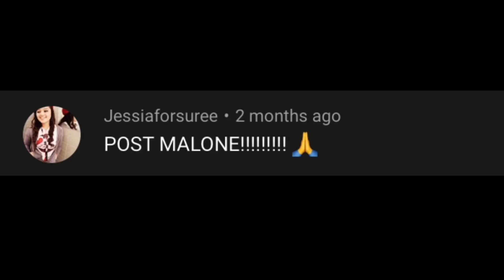Best Post Malone Town Tunes for Animal Crossing New Horizons ACNH Suggestion Video #59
Shoutout to Jessiaforsuree (& Junior Timothy) for suggesting the theme for suggestion video #59!  Change up your island’s town tune to one of these Post Malone songs!

TIMESTAMPS:
0:00 - (intro)
0:06 - Congratulations p.1
0:17 - Congratulations p.2
0:28 - Sunflower ft. Swae Lee
0:39 - White Iverson
0:50 - Psycho ft. Ty Dolla $ign
1:01 - Better Now
1:12 - rockstar ft. 21 Savage
1:23 - Go Flex
1:33 - Circles
1:44 - I Fall Apart
1:55 - “Wow.”
2:06 - Goodbyes ft. Young Thug p.1
2:16 - Goodbyes ft. Young Thug p.2
2:27 - Too Young
2:38 - Candy Paint
2:49 - Take What You Want ft. Ozzy Osbourne, Travis Scott
3:00 - Saint-Tropez
3:10 - Beautiful Girl w/ XXXTENTACION
3:21 - Die For Me ft. Future, Halsey
3:32 - Hollywood’s Bleeding
3:43 - Stay
3:54 - No Option
4:05 - Feeling Whitney p.1 & 2
4:24 - 92 Explorer